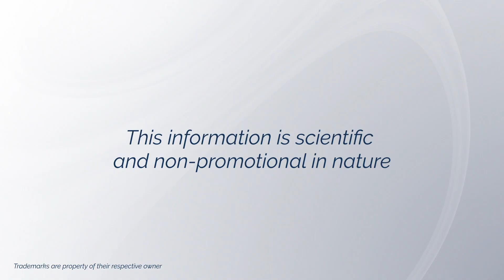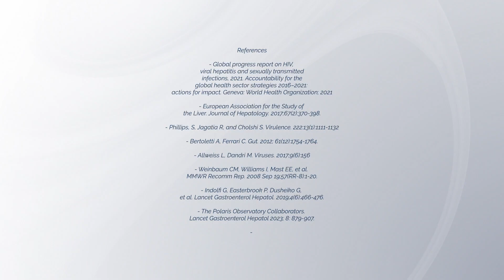APP Roundtable: Future Directions in CHB Research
In this episode, physician assistant Alison Moe, PA-C, and Carolyn Legaspi, NP, explore the future of hepatitis B research and management, including promising therapeutic developments and critical care gaps. Together, they discuss the complexity of chronic hepatitis B infection, the global burden of disease, and why achieving a functional cure remains elusive despite current antiviral therapies. The conversation highlights cutting-edge research on therapeutic vaccines—including the first entering Phase 1 clinical trials in early 2024—and the potential role of immune modulators in achieving long-term viral suppression. Carolyn and Alison also address major research challenges, such as targeting HBV’s persistent cccDNA, reaching underserved populations, and the low global treatment rate (only 3% as of 2022). They emphasize the urgent need for improved access to testing, earlier intervention in children and adolescents, and strategies to close gaps in care, especially in high-risk communities. For healthcare providers, this discussion offers valuable insight into the evolving hepatitis B treatment landscape and the ongoing efforts to reduce liver-related morbidity and mortality worldwide.